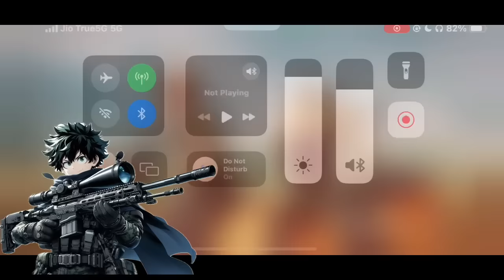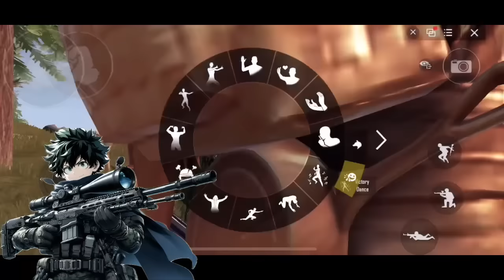What if Deku was a sniper? |The movie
Author name:
GroundZero_Bakugo